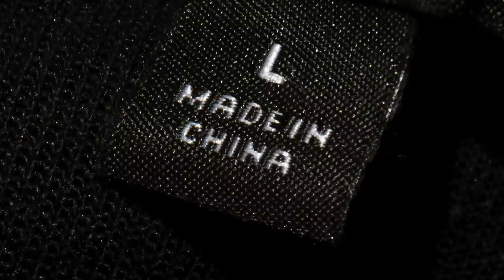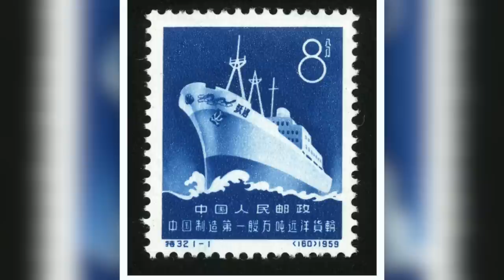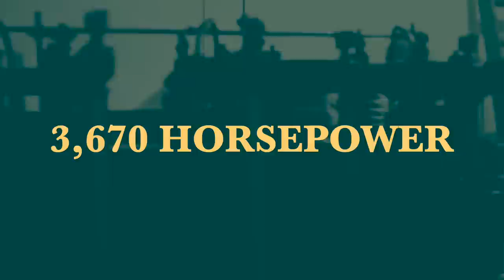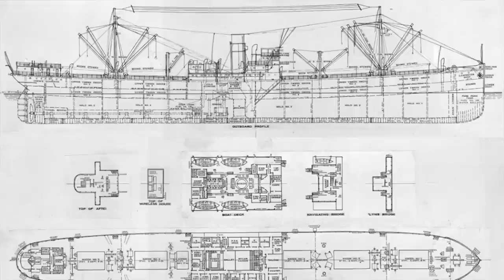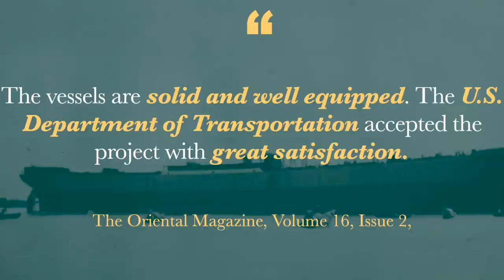China before the CCP (1): Chinese shipyard helped US build wartime vessels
You may be surprised to find out about China's manufacturing capability before the CCP. Even though the "world factory" makes clothing, shoes, electronics, and furniture, China's ability to manufacture highly industrialized products is limited. "Made in China" sadly has become a brand associated with low quality, poor craftsmanship, IP theft, and slave labor. However, China wasn't like this before the communist party took power.
References:
Chinese References: